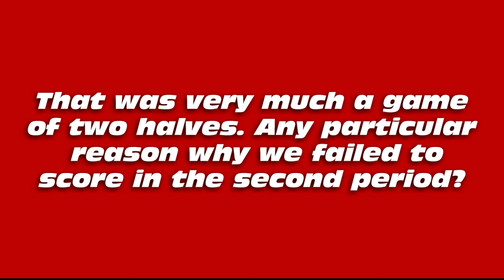Fakenham Town vs Wisbech Town - Friendly - 22/5/21 *Wisbech goals only*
Watch the Fenmen's five first half goals at Fakenham.  Goal scorers were Kyle Davison-Gordon, Eoin McQuaid, Dylan Edge (2) and Toby Allen.  Followed by a short post-match interview with manager Brett Whaley.